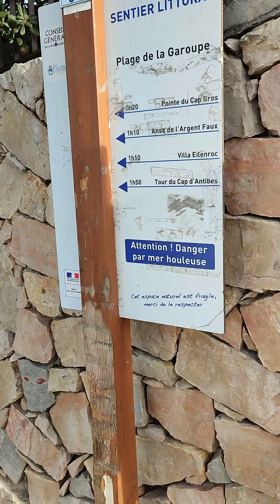Тропа вдоль моря,мыс Антиб(2)